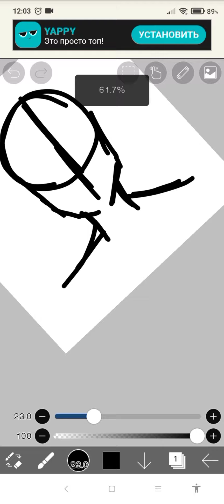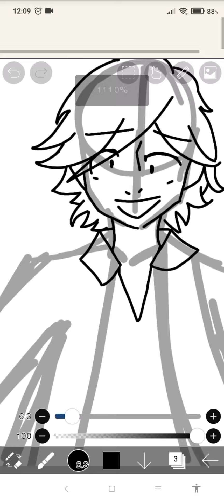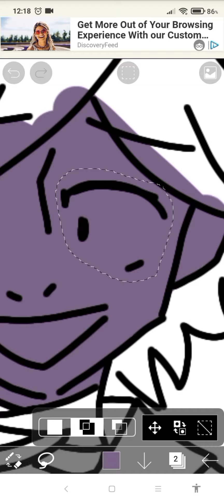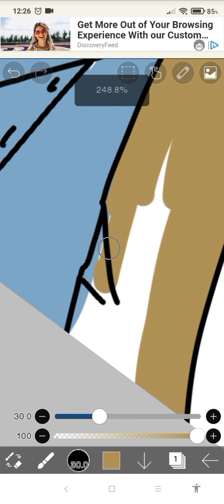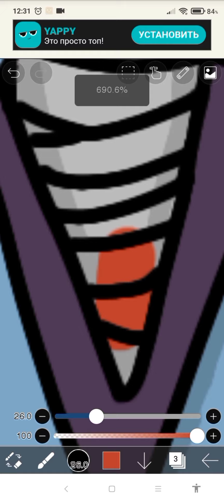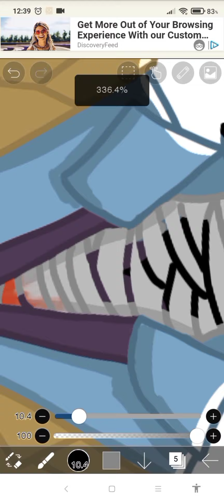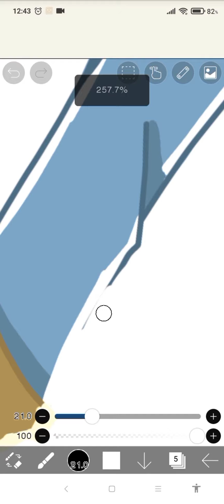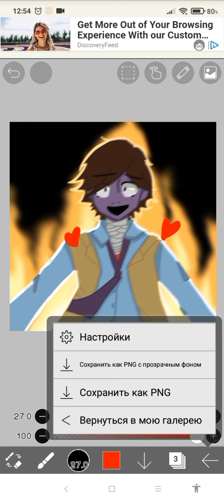Drawing our favourite arsonist :)|speedpaint